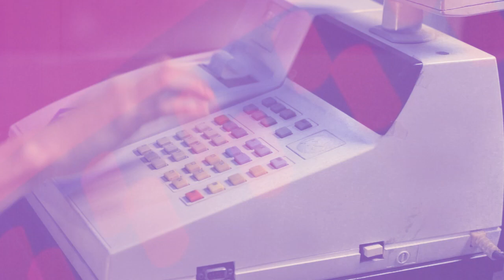БЕЗ БИЛЕТА - Быть как все (тизер)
Скоро на экранах новый клип на песню "Быть как все" из альбома "Звезда", реж. Митрий Семёнов-Алейников. Помощник режиссера - Владимир Малявко, 2011